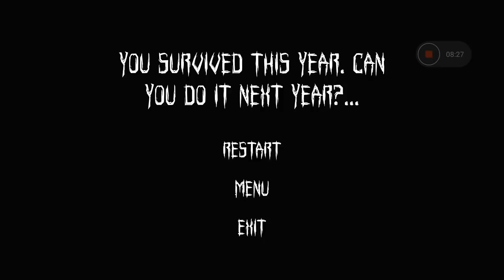Best Ending #11 Teddy Freddy-Clarise-Zombie Rod-Mr Meater-Sinister Night 2-Metel Horror Escape